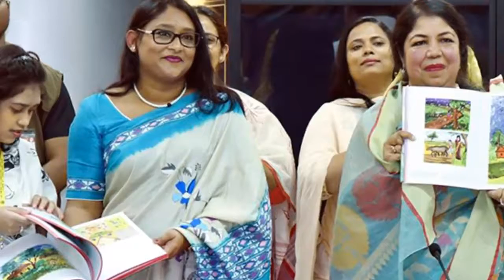আজ সায়মা ওয়াজেদ পুতুলের জন্মদিন